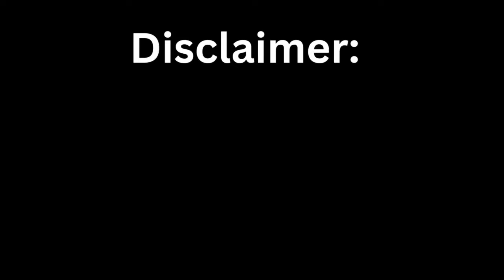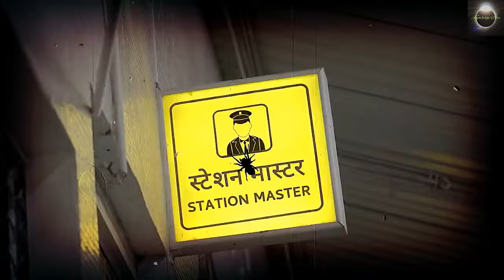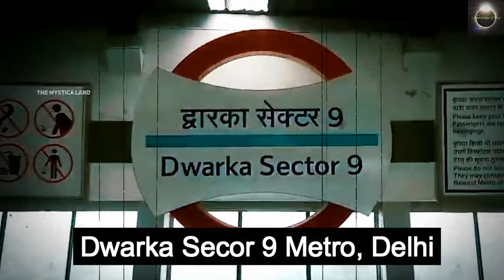8 Most Haunted Railway Stations In India | भारत के 8 सबसे भूतिया रेलवे स्‍टेशन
Here Are 8 Most Haunted Railway Stations In India.

Watch The Video Till End. Your Love & Support Is Very Important To Us.